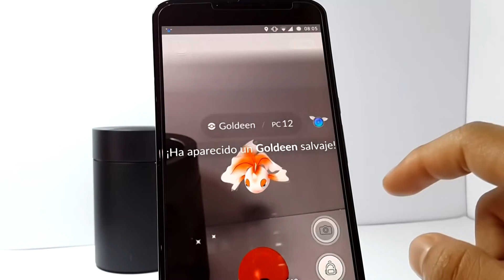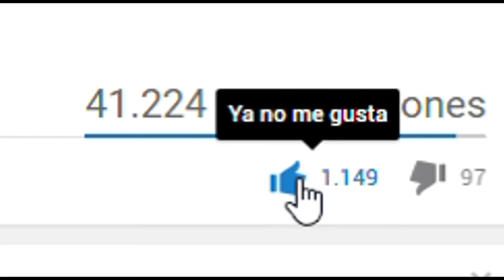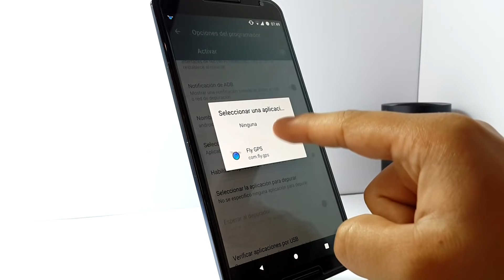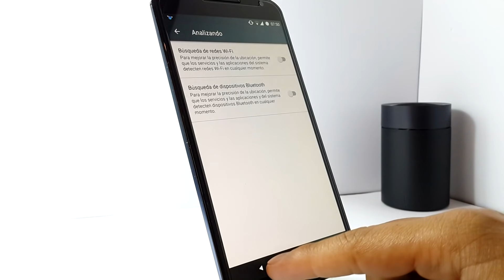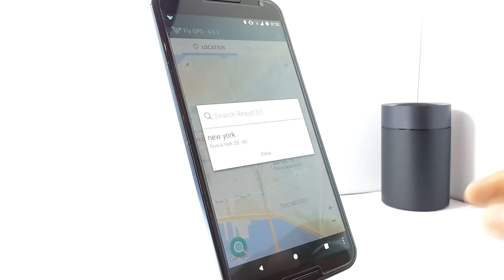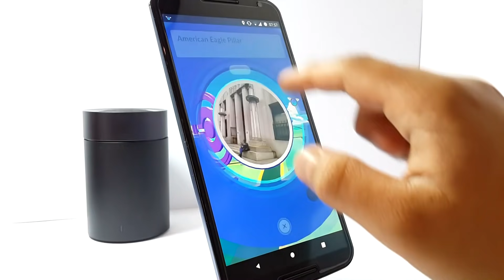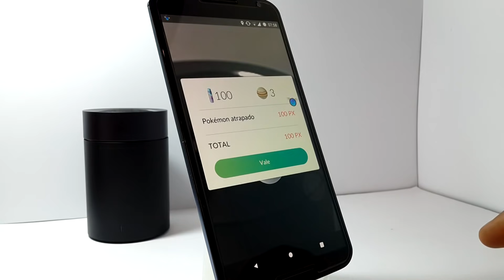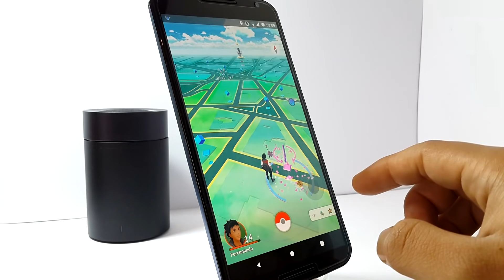Nuevo HACK Caminar POKEMON GO SIN ROOT Ubicación Falsa + Joystick [Android]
Nuevo mod que nos permite caminar en pokemon go y acceder a cualquier ubicación, es decir atrapar pokemons en cualquier parte del mundo, y así mismo correr por el mapa sin salir de casa., sin root!

Este método es sin root y para cualquier android, no necesitas ni xposed ni nada, así que bueno revisa todos los links: